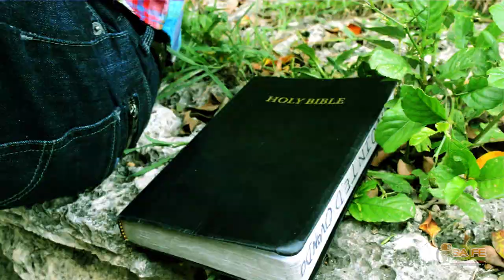Levy's Heritage - One Touch (Official Music Video)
Winners of: 2012 JCDC Gospel Song Competition
Written by:  Min. Lubert Levy
Producer:   Grub Cooper/Stage Recording Studio

Original Cast of this Film
Dir/Editor: Lathon Foster (Tringo)
Assis Dir:  Alexandria Morrison
Graffiti Entertainment & Media Services Inc

(The owners and directors of this video reserves the right to change the name of the youtube channel host at any time).